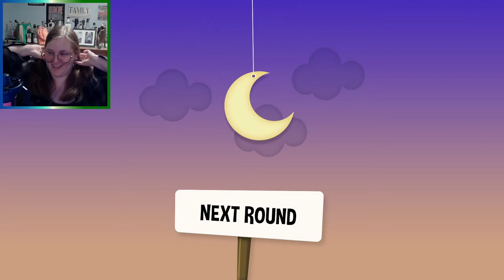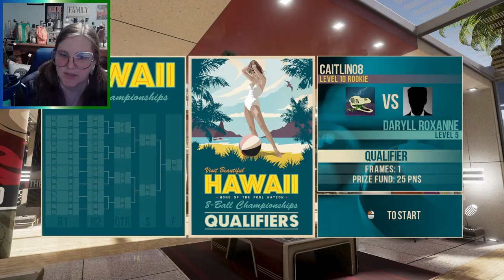🔴LIVE! Sunday Funday, Playing Random Games!